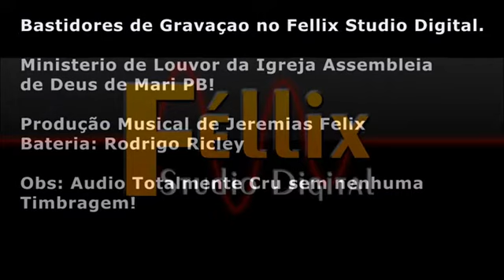Fellix Studio Digital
" Bastidores de Gravação da Bateria " do Ministerio de Louvor da Assembleia de Deus da Cidade de mari PB!
Fellix Studio Digital:       Tim  (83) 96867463)   Claro (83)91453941)